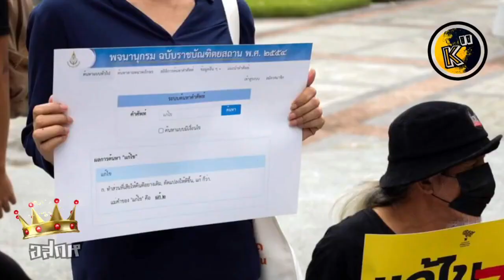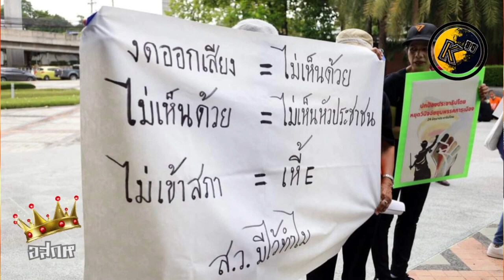อสกห© Amnesty จี้ทางการไทย ยุติยัดคดีเยาวชน "สายน้ำ" รวมถูกดำเนินคดีการเมืองทั้งสิ้น 23 คดี !